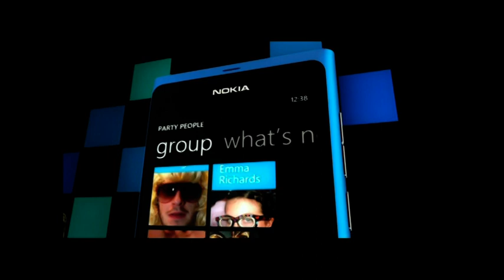Nokia Lumia 廣告 2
THE AMAZING EVERYDAY
NOKIA LUMIA
Windows Phone